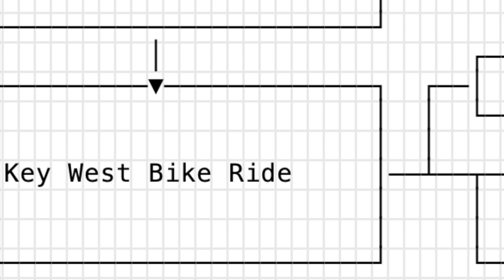Clip - FANCHY SHOW - Pilot Ep. - ft. Paul Stubbs - Generative Art AI Variety Show Video Zine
Human viz: Jenstylee
Bot: Maxo
Clip from FANCHY SHOW - pilot episode

FANCHY SHOW is a generative art AI variety show video zine, created by FANCHY Art.